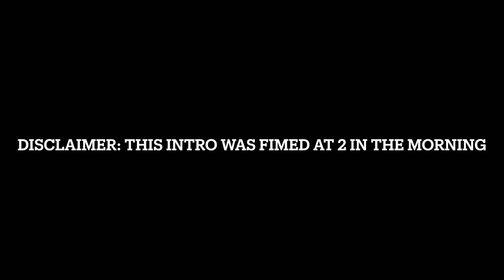Hi! Welcome to my Channel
Yay, something to check off the bucket list! This is something I have been wanting to do for quite some time. I am super excited to start this next chapter of my life and hope that you, whoever is tuning in, can enjoy the adventures of Alyssa :)

I will see you real soon in the next video!